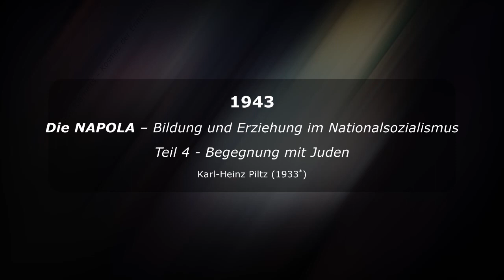KZ Sammellager Hellerberg Dresden / Ideologie Nationalsozialismus / Zeitzeugen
💬 Zeitzeuge Herr Piltz (*1933) war 10 Jahre jung, als er in der Napola* zu lernen begann. Sein Vater arbeitet als Ingenieur in der V2-Raketen-Fabrik in Freiberg (bei Dresden, Sachsen). Dort begegnete Herr Piltz zum ersten Mal jüdischen Strafgefangenen des Judenlagers Dresden Klotzsche. Ein Sammellager für das Vernichtungslager Auschwitz. 1945 wurden die gefangenen Opfer nach Auschwitz deportiert.

Im Interview schildert Herr Piltz seine erste Begegnung. Erklärt, warum er und seine Internatsmitschüler nichts von der Situation der Juden wussten.

Zeitzeugeninterview Karl Heinz Piltz. Aufgezeichnet am: 2005

🎬 THEMEN
00:00 Wussten Sie das in Dresden Klotzsche ein Judenlage war?
00:47 Warum wusste man von den Juden nichts?
01:22 Erste Begegnung mit Juden an der V2-Raketen-Fabrik Freiberg
02:01 Videoempfehlung, Abspann

🎓 VERBUNDENE ZEITZEUGEN 2. WELTKRIEG

🎓 WISSENSWERTES
Judenlager Dresden Klotzsche

Konzentrationslager (u. a. KZ-Sammellager)

Vergeltungswaffe (u. a. V2)

* Napola - Nationalpolitische Erziehungsanstalten waren Elite-Internate und Schulen, die die Nationalsozialisten kurz nach der Machtübernahme 1933 eingerichtet hatten. Ziel dieser Anstalten war es, junge Menschen frühzeitig auf die NS Ideologie zu konditionieren. Anschließend sollte und konnte die "Elite des Führers" im NS-Staat oder den Armeen des zweiten Weltkriegs dienen.

📘 EMPFEHLUNGEN
Film: Napola – Elite für den Führer / In den Hauptrollen: Tom Schilling und Max Riemelt

💭 Was fanden Sie besonders spannend? Gab es etwas Besonderes im Zeitzeugengespräch? Schreiben Sie uns gern Ihre Meinung in die Kommentare.

📧 Wenn Ihnen/dir der Beitrag gefällt, kannst du ihn mit der Funktionen ""teilen"" an Freunde, Kolleg*innen und Verwandte schicken, auf deinen Seiten teilen oder speichere ihn dir einfach in einer deiner Playlists ab. Du findest die Funktionen ""teilen""direkt unter dem Video rechts.

© Möchten Sie unsere Inhalte nutzen? Dann sprechen Sie uns gern an. Urheberrechte bei Studio Klarheit und Gastautorin. Kein Creative Commons. Keine Nutzung ohne ausdrückliche Zustimmung durch Studio Klarheit und Gastautorin möglich.

🌎 Studio Klarheits – Kosmos der Erinnerungen
Das KZ Sammellager Hellerberg

❤️ Hab einen schönen Tag. Dein Studio Klarheit